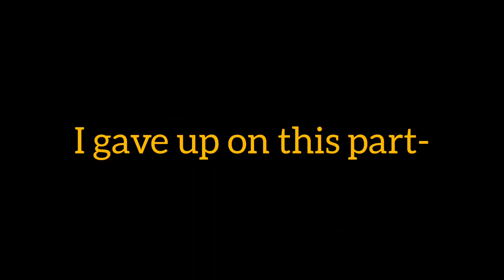(V2, Fixed) Pen:"There!" (Sparta Psithurism Remix) [Ft.Eraser & Owsald]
this was just a remix that I've been waiting to Remake for a while-

And I gave up on the pitches a little bit-

still good though. so.

100,000/10!!